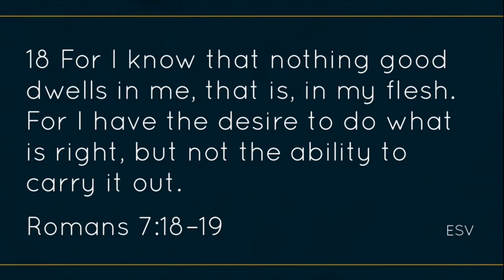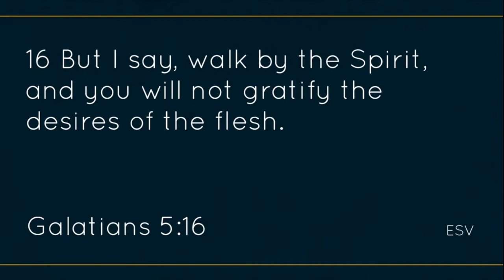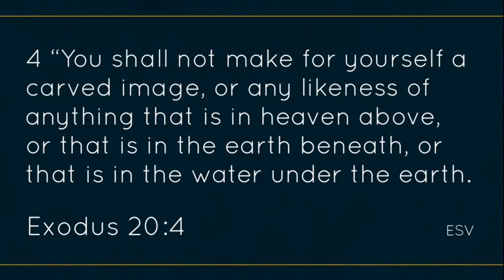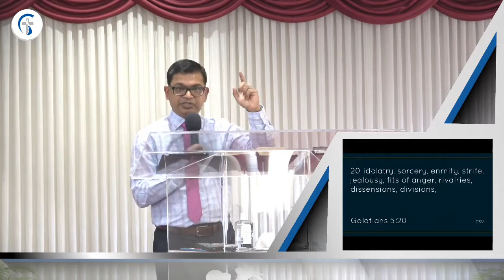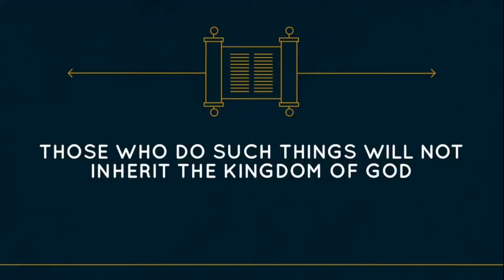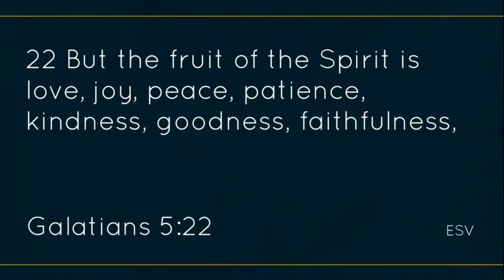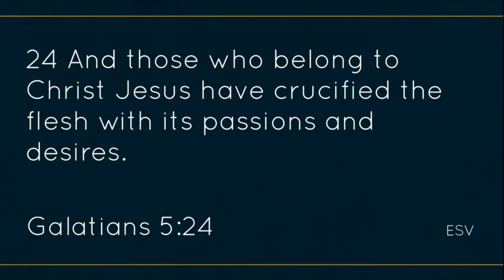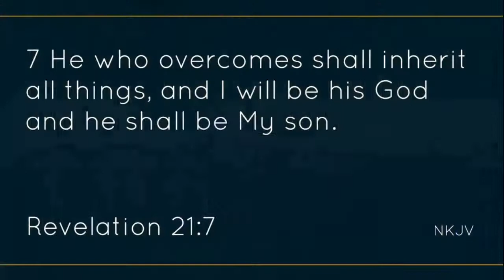The Battle Within - The Flesh Versus The Spirit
The Battle Within
THE FLESH VERSUS THE SPIRIT

Romans 7:15 For I do not understand my own actions. For I do not do what I want, but I do the very thing I hate.

Romans 7:18–19 For I know that nothing good dwells in me, that is, in my flesh. For I have the desire to do what is right, but not the ability to carry it out. For I do not do the good I want, but the evil I do not want is what I keep on doing.

Galatians 5:16–25 But I say, walk by the Spirit, and you will not gratify the desires of the flesh. For the desires of the flesh are against the Spirit, and the desires of the Spirit are against the flesh, for these are opposed to each other, to keep you from doing the things you want to do. But if you are led by the Spirit, you are not under the law. Now the works of the flesh are evident: sexual immorality, impurity, sensuality, idolatry, sorcery, enmity, strife, jealousy, fits of anger, rivalries, dissensions, divisions, envy, drunkenness, orgies, and things like these. I warn you, as I warned you before, that those who do such things will not inherit the kingdom of God. But the fruit of the Spirit is love, joy, peace, patience, kindness, goodness, faithfulness, gentleness, self-control; against such things there is no law. And those who belong to Christ Jesus have crucified the flesh with its passions and desires. If we live by the Spirit, let us also keep in step with the Spirit.

1.  Walk by the Spirit
· Maybe the reason we have so much external conflict in society is we have not managed the internal conflict within.

· There are things you want to do, good things you want to do. But you must live by the Spirit, not the flesh so you can do those good things.

2. The works of the flesh
A) Sexual Immorality
· Impurity - here sexual immorality is seen as dirty, filthy.
· Sensuality - indulgence in sensual pleasure unrestrained by convention or morality.

B) Demonic activity
· Sorcery

C) Interpersonal conflict

D) The party lifestyle

Those who do such things will not inherit the Kingdom of God.

3. The fruit of the Spirit
· Love
· Joy
· Peace
· Patience
· Kindness
· Goodness
· Faithfulness
· Gentleness
· Self-control

Galatians 5:24 And those who belong to Christ Jesus have crucified the flesh with its passions and desires.

Daily devotional videos to follow at the comfort of your own home.